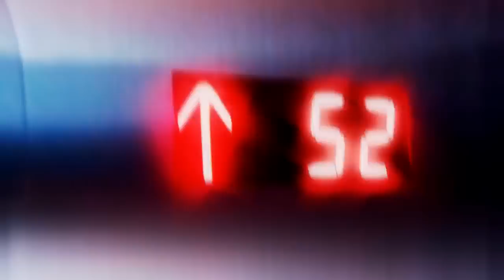El Secreto del Ascensor , de Ferguson Vail (Book Trailer2)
El secreto del ascensor, de Ferguson Vail, Book Trailer 2